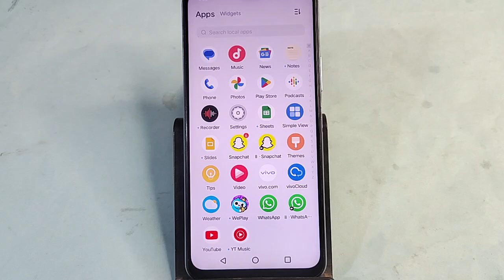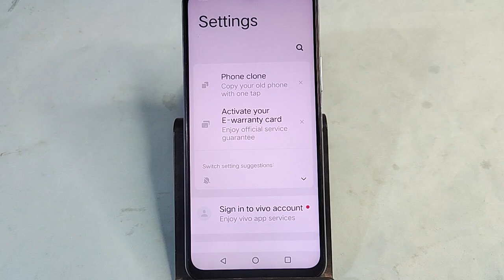Vivo V30e 5G me dark mode on kaise karen, how to on dark mode